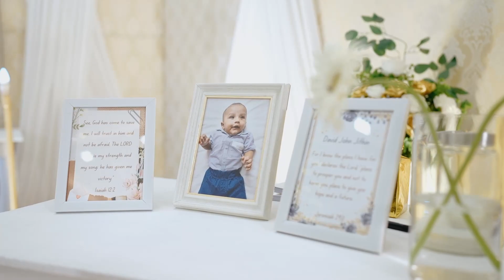Baptism | David John | Christening Ceremony